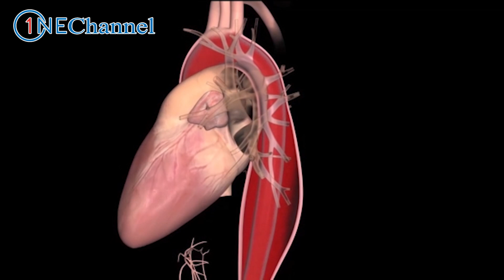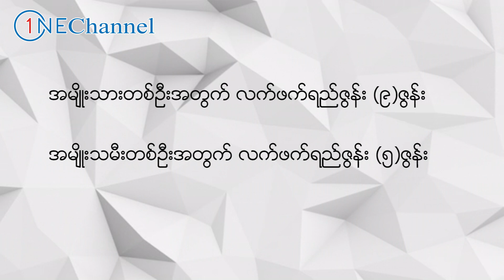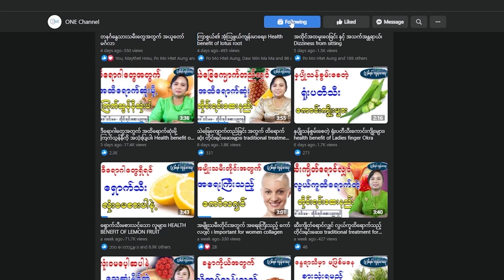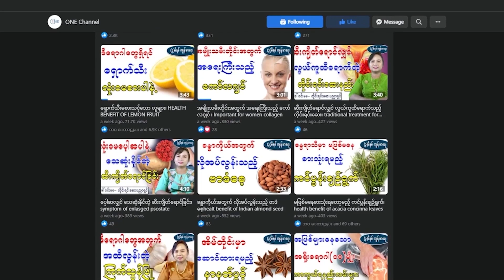အချိုဓာတ်အစားများရင် ခံစားရမည့် ရောဂါဆိုးများ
ဒီနေ့မှာတော့ ONE Channel ပရိတ်သတ်တွေအတွက် အချိုဓာတ်အစားလွန်းရင် ခံစားရမည့်ရောဂါတွေနဲ့ နောက်ဆက်တွဲဆိုးကျိုးတွေကို တင်ဆက်ပေးလိုက်ပါတယ်။ ONE Channel ပရိတ်သတ်များအားလုံးပဲ ရောဂါဘယတွေကင်းဝေးပြီး သာယာပျော်ရွှင်တဲ့ အချိန်များစွာကို ပိုင်ဆိုင်နိုင်ကြပါစေ - - -